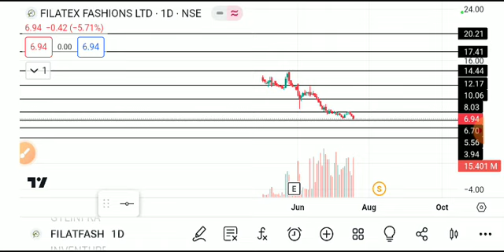filatex fashion share latest news today, filatex share news, Filatex fashion share latest news